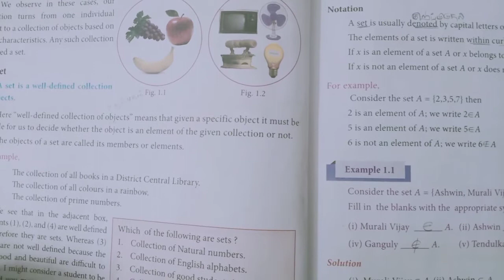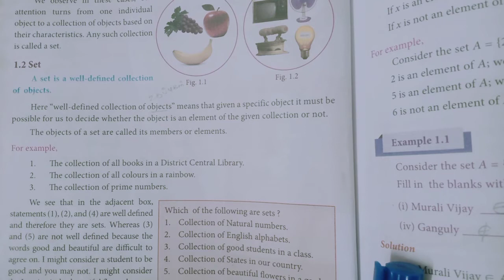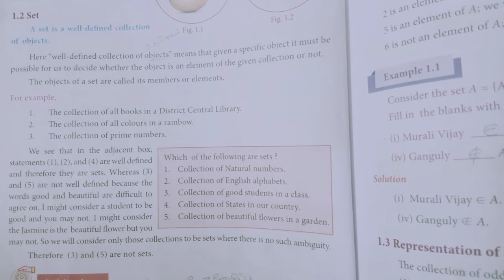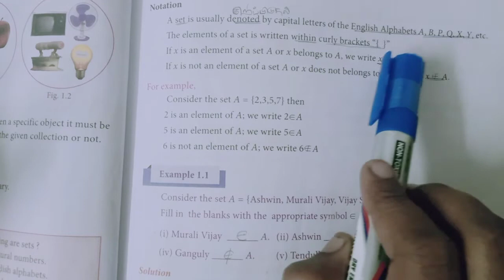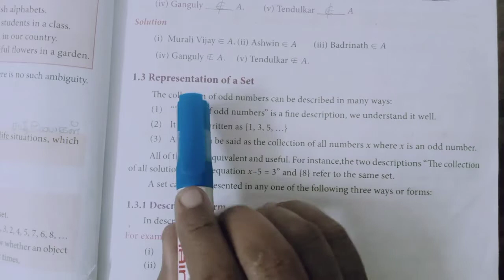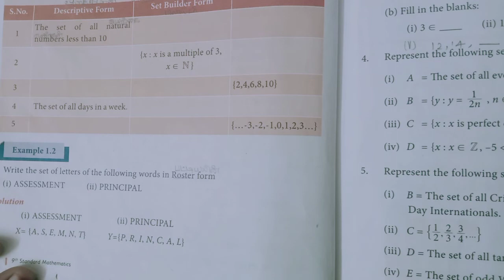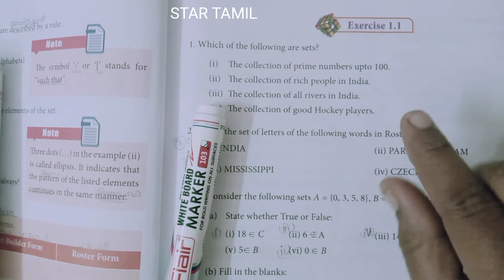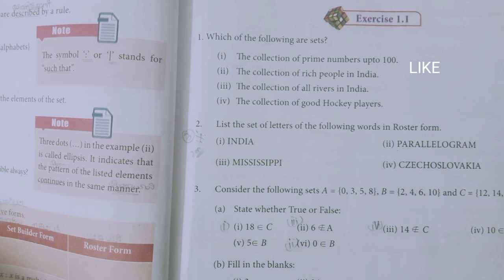9th Std Maths chapter-1(Set Language)Ex:1.1-1 Sum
9th Std Maths chapter-1(Set Language)Ex:1.1-1 Sum